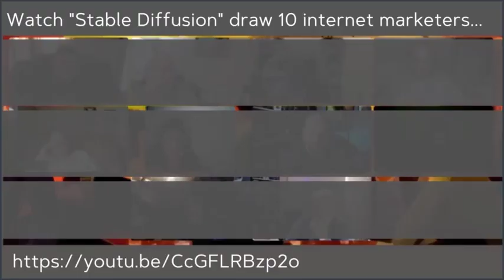Watch stable diffusion draw 10 internet marketers trailer